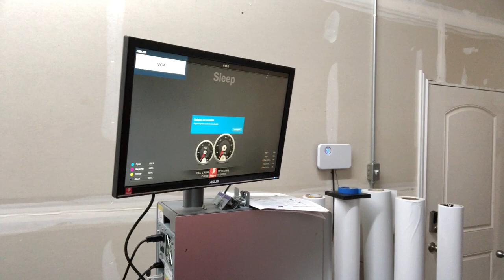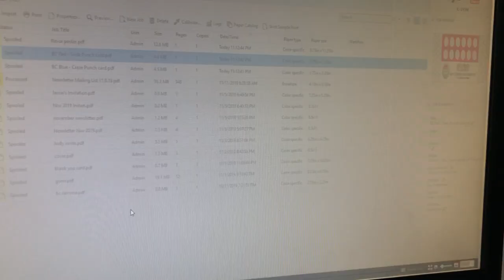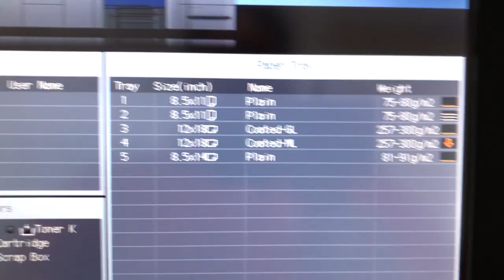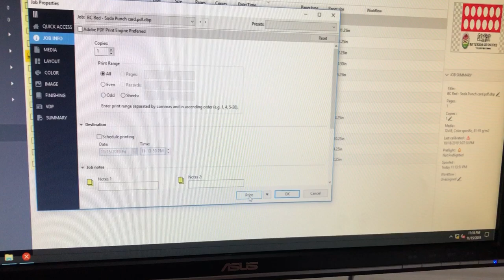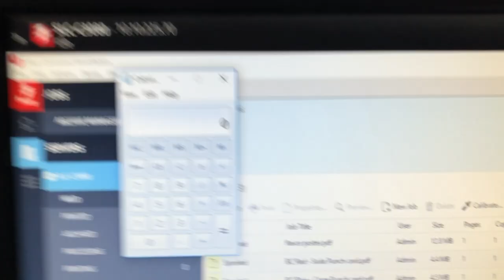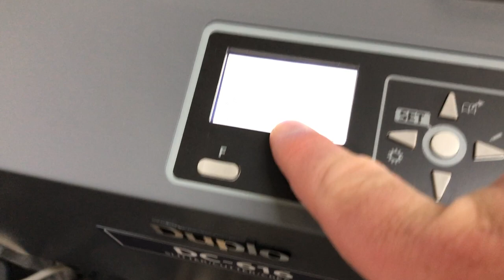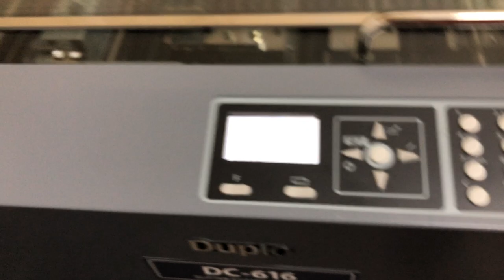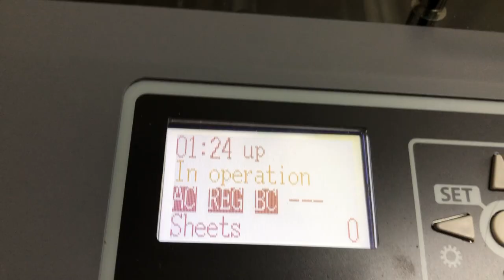How I print business cards - vlog 111 - Print Shop Updates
Happy Friday print fam. The first thing that I'm doing this morning is to drop the bags off that we heat pressed last night. After that, I'm picking up a few other orders as well as dropping off some heat transfers to a customer. Lots to get done today, not enough time to do it. I had a good lunch meeting with my brother and he ordered some nice jackets to give to his customers. I told my kids I wouldn't work tonight, but I did after everyone was asleep. Is that bad?

I also show you start to finish what I do to print business cards on the konica c3080
Down-filled jackets